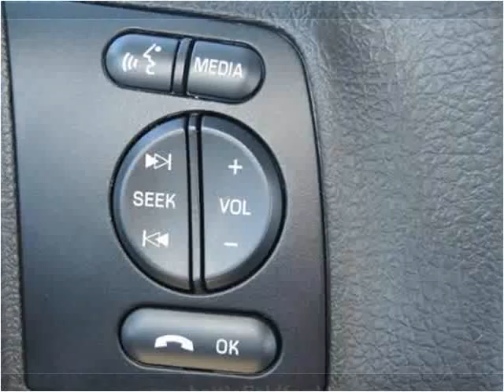2015 Ford F450 New Cars Manassas VA